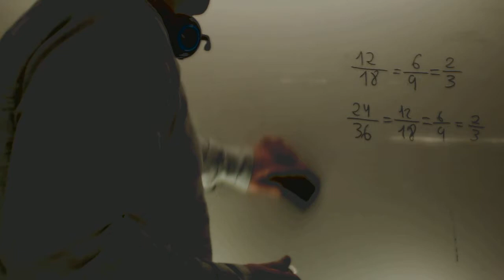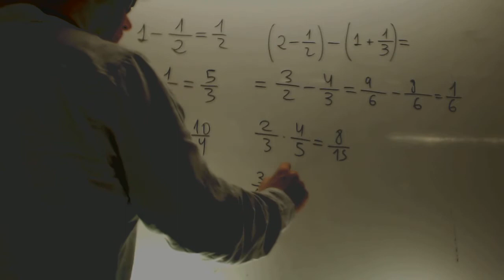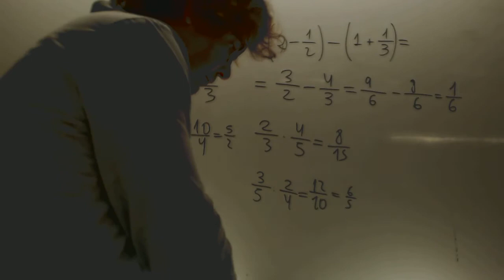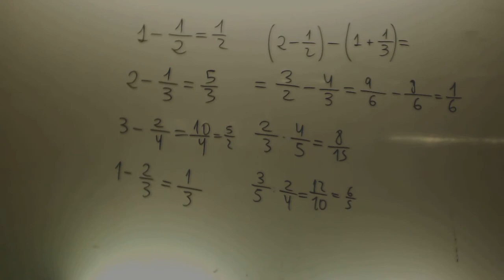Introduccion fracciones Suma con parentesis Matematicas 1 ESO Academia Usero Estepona